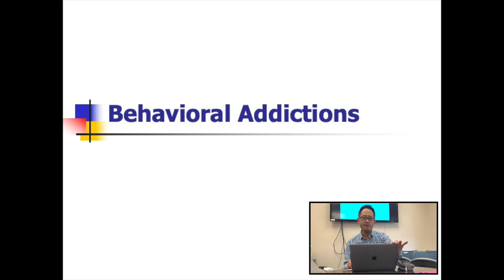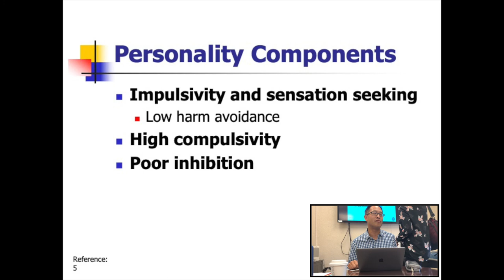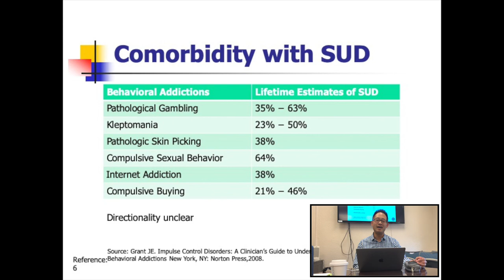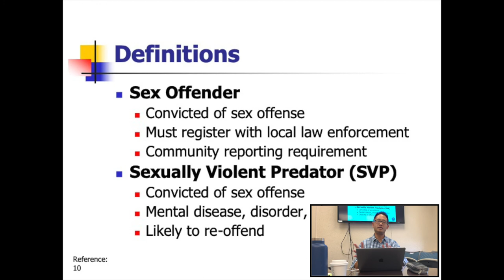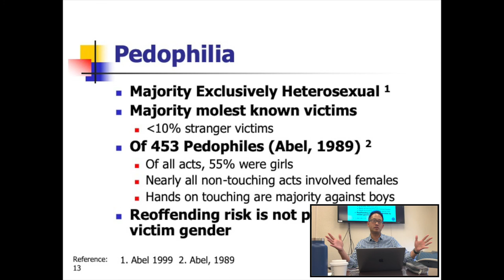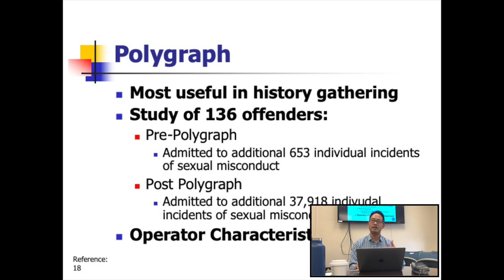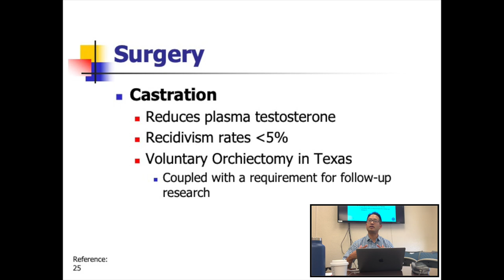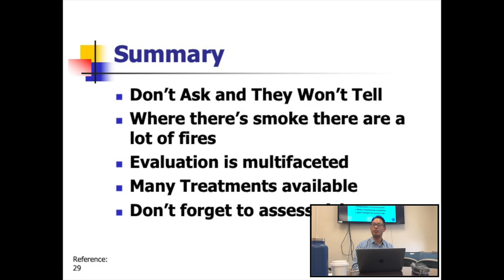Behavioral Addictions and Paraphilias - David Kan, MD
David Kan, MD
Private Practice
Clinical Assistant Professor, UCSF Psychiatry